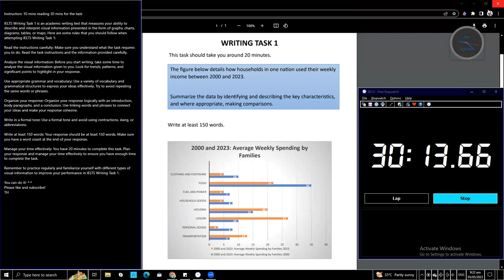Mock Test IELTS Academic Writing Task 1 - English Lesson by Kitty Sensei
How to Answer IELTS Academic Writing Task 1 - English Lesson by Kitty Sensei

Looking to improve your IELTS Writing Task skills? Join Kitty Sensei in this comprehensive English writing lesson designed to enhance your performance in the IELTS Writing test.

In this video, Kitty Sensei will break down the IELTS Writing Task into manageable steps, providing you with valuable strategies and tips to excel in both Task 1 and Task 2.

Learn how to effectively analyze the task prompts, plan your essay structure, and organize your ideas coherently. Kitty Sensei will guide you through the process of writing an impactful introduction, well-developed body paragraphs, and a strong conclusion.

Discover techniques for improving your vocabulary, sentence structure, and grammar to achieve a higher band score. Kitty Sensei will also share valuable time management tips to ensure you complete your essay within the allocated time frame.

By the end of this lesson, you'll have a clear understanding of the expectations for IELTS Writing Task and the skills necessary to write high-quality essays that impress the examiners.

Whether you're a beginner or an advanced English learner, this video is packed with practical advice and examples to help you boost your IELTS Writing Task performance.

Watch the video now and unlock the key to mastering IELTS Writing Task with Kitty Sensei's expert guidance. Don't forget to practice your writing skills regularly to enhance your chances of success in the IELTS exam. Best of luck!